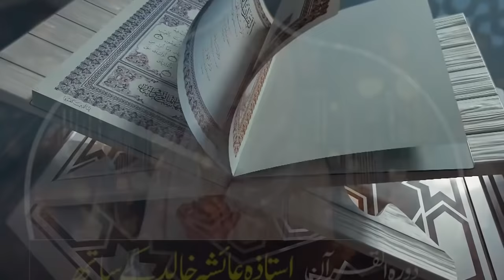Dawrah e Quran (Para 4) in urdu by ustaza Aisha khalid